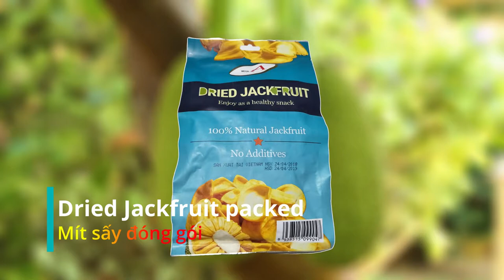Công dụng của trái mít bằng tiếng Anh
Video ngắn là sản phẩm của Vimo Shop, vui lòng truy cập vui lòng truy cập Trang web bên dưới:
Hoặc có câu hỏi hoặc ý kiến xin vui lòng bình luận dưới đây.